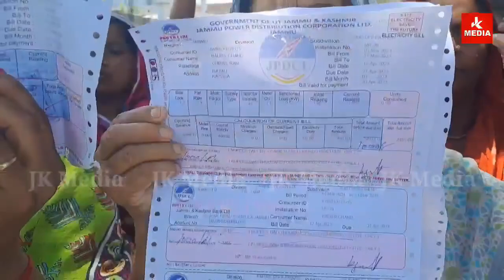बिजली के बकाया बिल माफ किए जाने की मांग को लेकर लोगों ने किया प्रदर्शन।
Kathua। बिजली के बकाया बिल माफ किए जाने की मांग को लेकर नड़ोलियां के लोगों ने किया प्रदर्शन।